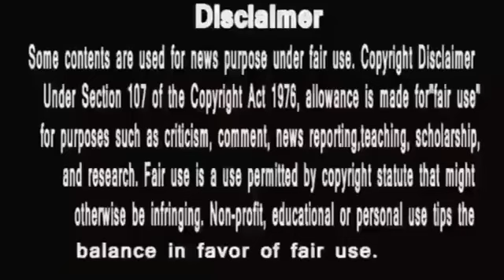Anupamaa ||वनराज को मिली उसके कर्मो की पहली किश्त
disney+ hotstar anupama serial today episode
anupama
anupama serial